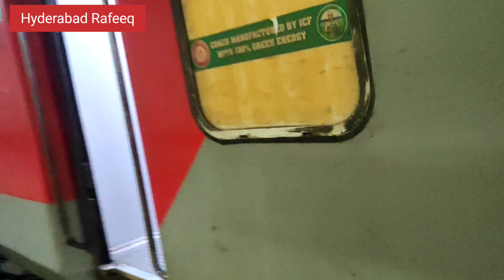Hyderabad To Dehli journey Hyderabad se Dehli ka safar